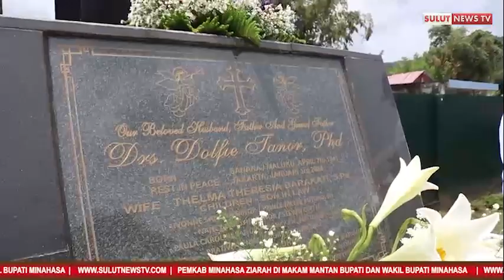Pemkab Minahasa Ziarah di Makam Mantan Bupati dan Wakil Bupati Minahasa | Sulut News TV